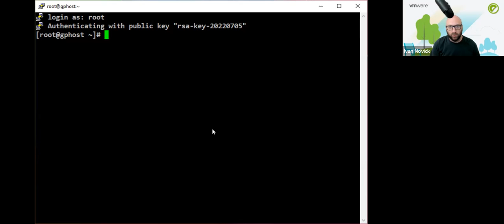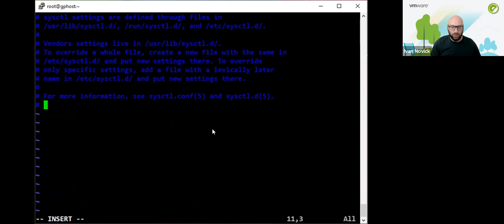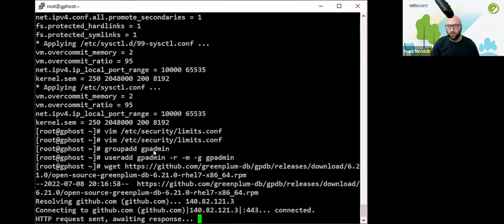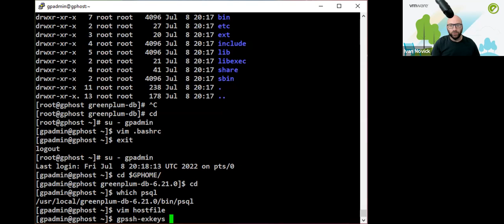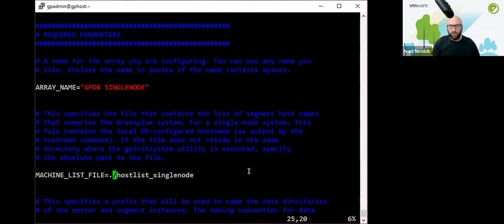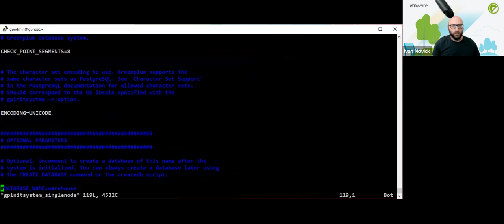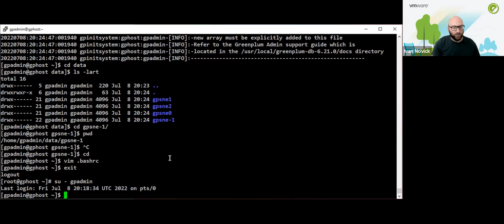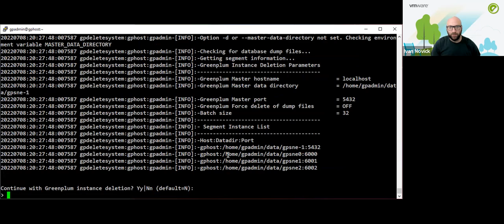Install Greenplum Single Node Demo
In this tutorial demo Ivan shows how to take a freshly installed OS instance in the cloud or on premise and configure it for and deploy Greenplum Database.

The entire process with explanations takes only about 10 minutes which includes OS configuration, downloading Greenplum Database software, installing Greenplum Database software, Greenplum Database configuration and deployment of a Greenplum Database instance.

Steps followed in this demo:

yum install vim
yum install wget

vim /etc/selinux/config
set disabled
sestatus

cat /etc/redhat-release
cat /proc/cpuinfo | grep processor
cat /proc/meminfo  | grep MemTotal

vim /etc/sysctl.conf
vm.overcommit_memory = 2
vm.overcommit_ratio = 95
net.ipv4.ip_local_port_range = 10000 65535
kernel.sem = 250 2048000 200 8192
sysctl --system

vim /etc/security/limits.conf
* soft nofile 524288
* hard nofile 524288
* soft nproc 131072
* hard nproc 131072

groupadd gpadmin
useradd gpadmin -r -m -g gpadmin

yum install ./open-source-greenplum-db-6.21.0-rhel7-x86_64.rpm

vim /home/gpadmin/.bashrc
. /usr/local/greenplum-db/greenplum_path.sh

vim ./hosts

gpssh-exkeys -f hosts

mkdir ./data

cp $GPHOME/docs/cli_help/gpconfigs/gpinitsystem_singlenode .

vim gpinitsystem_singlenode

gpinitsystem -c gpinitsystem_singlenode

vim .bashrc
export MASTER_DATA_DIRECTORY=/home/gpadmin/data/gpsne-1

create table t1 as select generate_series(1,1000000) as colA distributed by (colA);
select count(*) from t1;
select sum(colA) from t1;